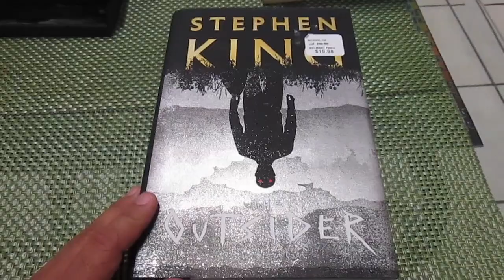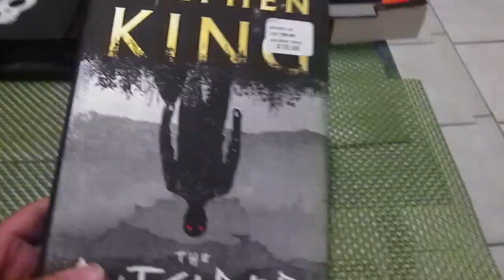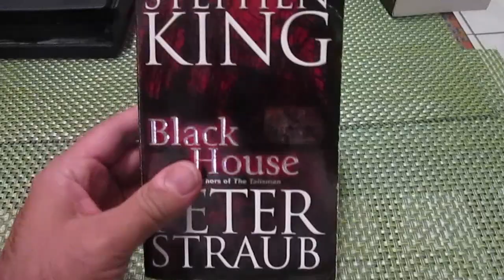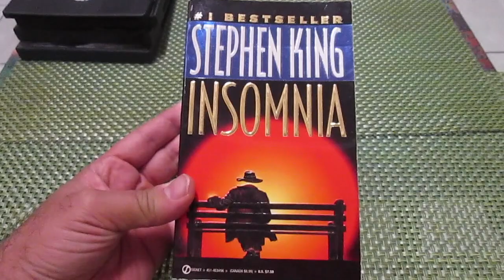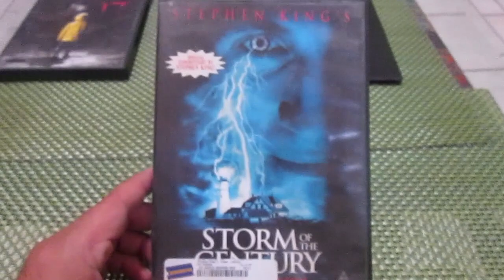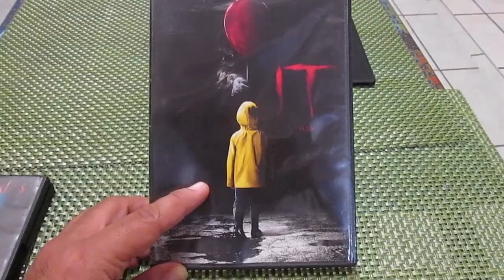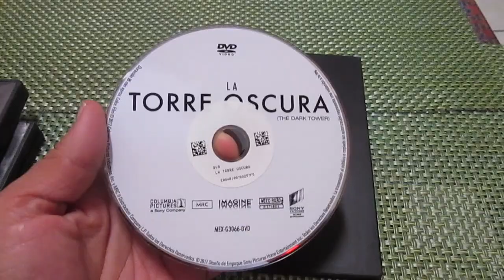Stephen King collection update 6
King movie 6 pack, The Outsider, Elevation, a die-cast metal Christine and more...